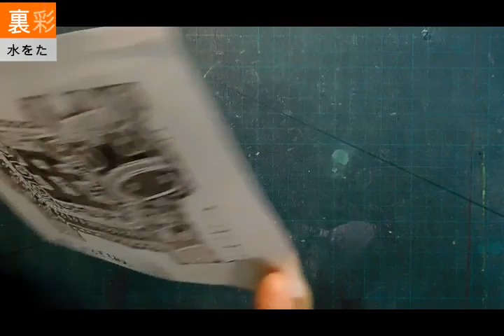kimie gangi 丑年 SP版画 テロップのみ 解説なし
ボールペンと彫刻刀を使って丑年の版画を作りました。
刷り紙は、吸水性の良いものとそうでないものの２種類使っています。
あまり給水しないものは白黒版画に、吸水性の良いものは裏から絵具で彩色してカラー版画にしました。
編集に時間がかかり、細かい説明が入っていません。
分かりづらい点があると思いますが、ご参考程度にご覧ください。
（説明入りを作るかどうかは未定です。）
BGMは、即興ピアニストの朝田恵利さんの曲を使わせていただいています。